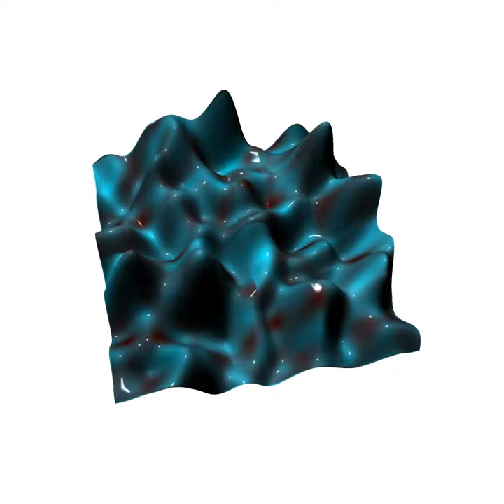Brewing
Brewing · LWS

Corrupt / Brewing